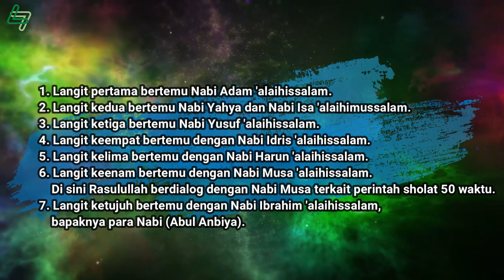Sejarah Perjuangan Dakwah Nabi Muhammad SAW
Pada video sebelumnya kita sudah mengetahui bagiamana kehidupan Rasulullah SAW dari lahir hingga mendapatkan wahyu. Kali ini kita akan membahas perjuangan dakwah Beliau yang selalu mendapat penolakan dari kaum kafir Quraisy.
Lantas bagaimanakah perjuangan Dakwah BAGINDA ROSUL???
Untuk lebih jelasnya yuks kita simak videonya…

Sobat History akan selalu membuat video seputar sejarah baik sejarah nasional  maupun sejarah dunia secara menarik dan informatif yang berasal dari berbagai sumber edukasi dan informasi di dalam negeri dan luar negeri yang dipublikasikan kedalam sebuah video media pembelajaran yang mempermudan dalam sharing ilmu pengetahuan.

Peristiwa Penting Pada Masa Kerasulan
Dakwah Rasulullah
Hijrah ke Habasyah
Peristiwa Isra Mi’raj
Hijrah ke Madinah